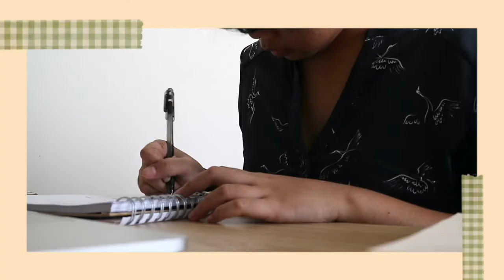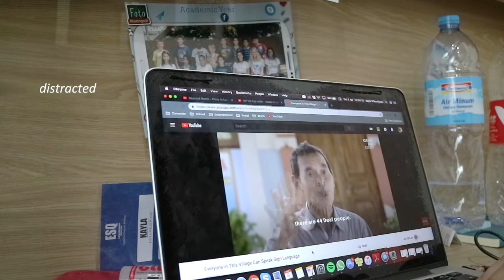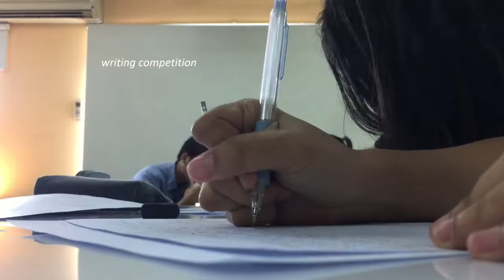procrastinate w me :))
hey guys, sorry I was supposed to post yesterday but I got really tired hehe.
I was literally bombarded with so many assignments right after term break so here you can see my mental breakdowns TT.

music ~
So Soo Bin - Sweet Nothings Instrumental
friends :))